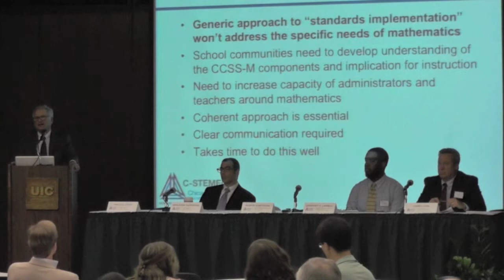Addressing the Specific Needs of Mathematics in Common Core Implementation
Martin Gartzmann explains the problems with generic approaches to standards implementation and the specific needs of mathematics.